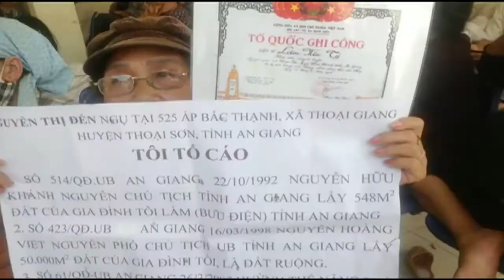Tin Buổi Tối SET TV với Mỹ Lan & Diễm Liên - 05/08/2017